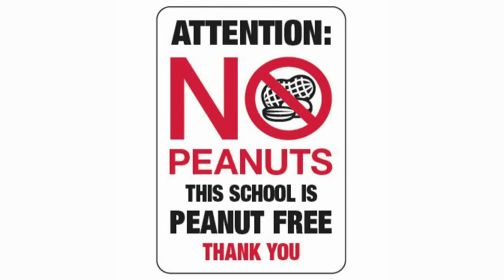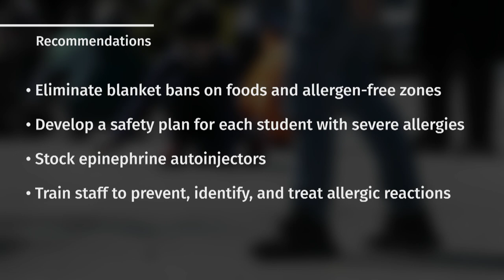Food bans don’t better protect students with allergies, research says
New research led by McMaster University argues food bans in schools, meant to protect students with allergies, can give a false sense of security and should be relaxed, in favour of educating parents, teachers and students as well as having epinephrine available.

00:00 Re-examining school allergy bans
01:24 Clarification: Food Allergy Canada says it agrees with most of the recommendations but still supports food restrictions in certain situations to reduce risks to children.
01:58 More with Pediatric Immunologist and Allergist Dr. Zainab Abdurrahman